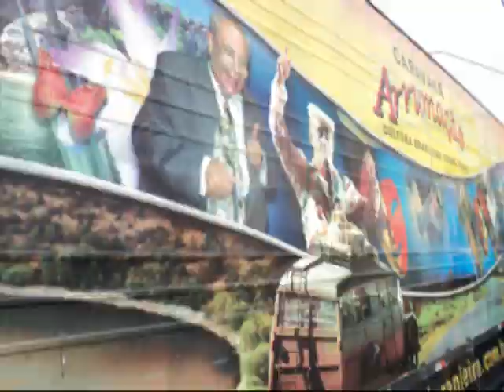FAMÍLIA VALE EDIFICADO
Os filhos do baixista sempre curtindo o som da Banda Vale Edificado